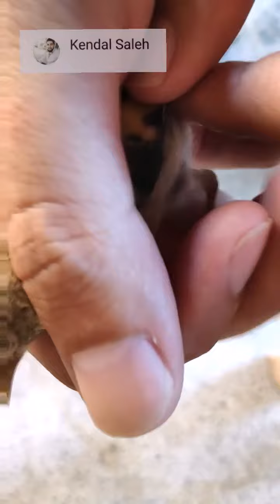اشتريت فرخ حسون . هل هو ذكر ام انثى ؟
فرخ حسون
فرخة حسون
زغاليل
زغلول